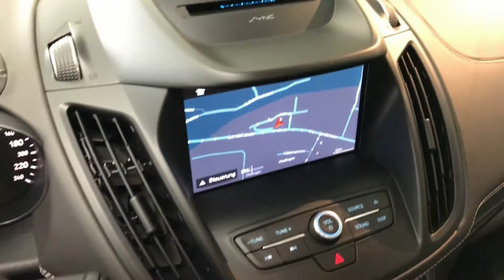FORD Kuga 2.0 TDCi Vignale 4WD PowerShift